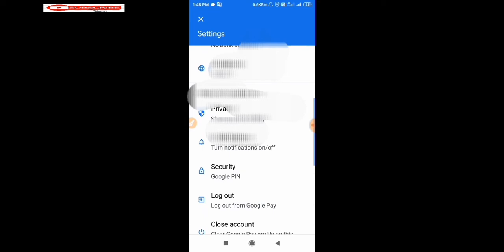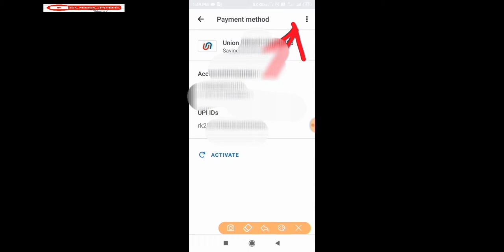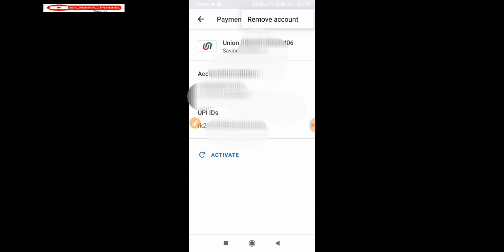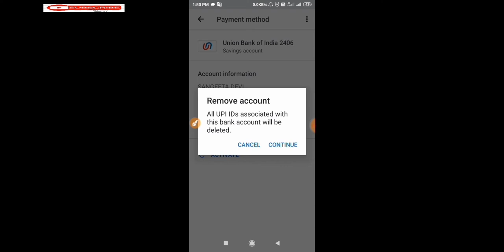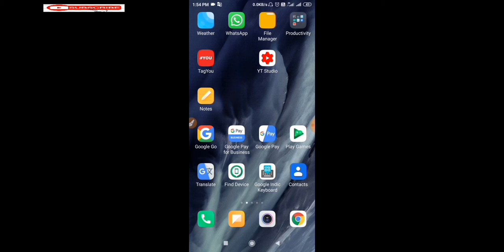Google pay se bank Kaise hataye|Delete google pay bank |2020